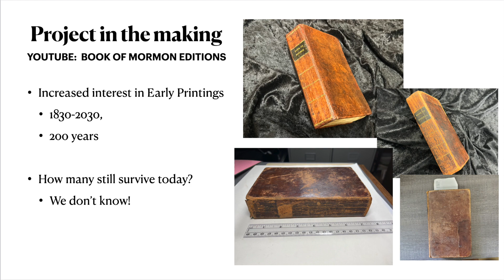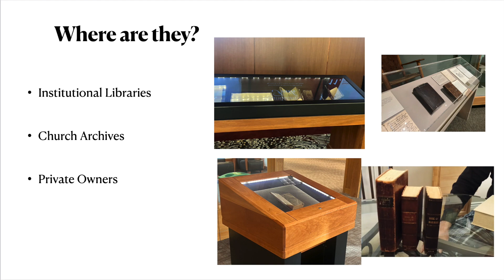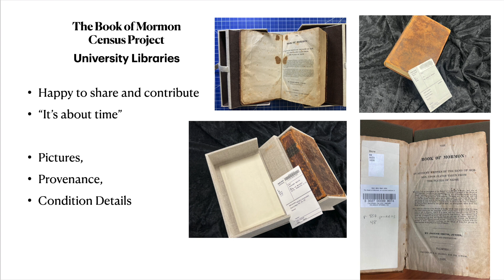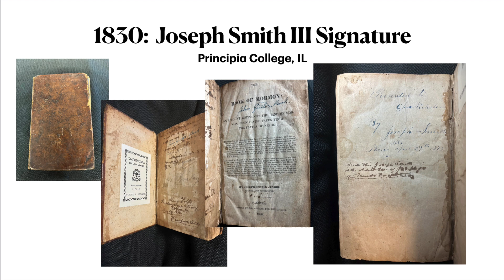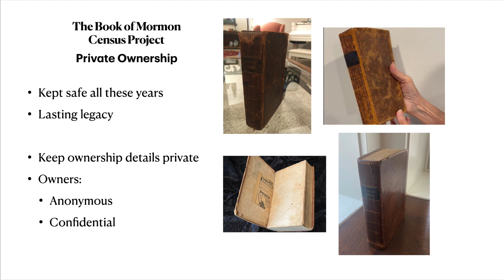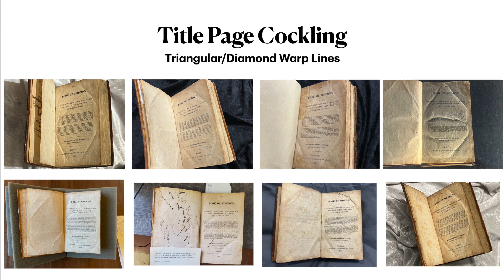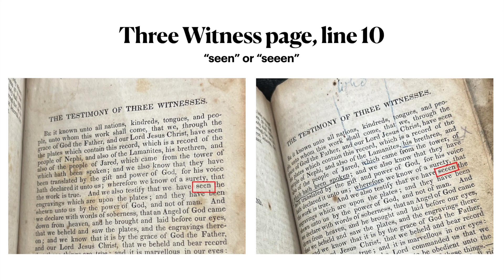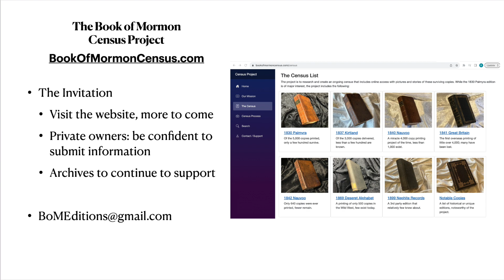Announcing the Book of Mormon Census Project, in Commemoration of the 200th Anniversary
This video answers the question: How many early copies of the Book of Mormon have survived for almost 200 years?  We discuss a new project to document and archive pictures and details of early printings of the Book of Mormon.